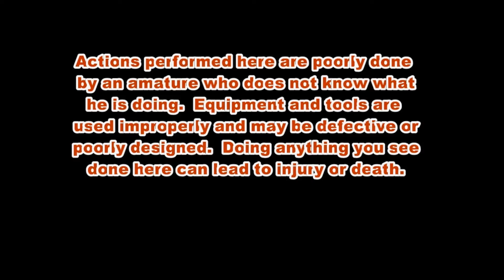Cornbread and milk part 2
So here we are in the depression, the cotton gin job has run out.  Folks are getting hungry and need jobs and others are thirsty and need some booze.